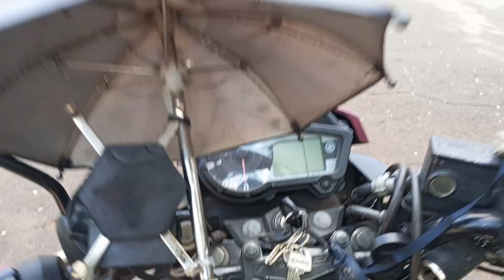vlog dessa quarta feira,no park dos poderes